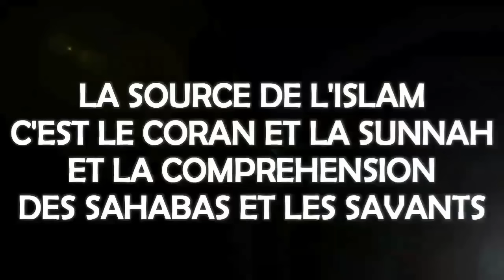TRAITEMENT HÉMORROÏDE RAPIDEMENT PENDANT 3 JOURS IN CHA ALLAH | OUSTAZ OUMAR SALL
Dagua ame febar bi di hémorroïde setanal video bi dinala diarigne te bo xame kou am febar bi envoyez koko te ga wakh ko koumou xam nakoko envoyé

Le mélanger , tu prends le mélange pour le nettoyage de ton bas ventre par la Volonté d'Allah s'il plaît à Allah si tu le fais tu vas guérir de l'hémorroïde , l'appel qu'il ya dans les maisons alors que monde ne peut pas se contenir dans une maison, l'appel qu'il ya sur les noms alors que certains non pas de nom , l'appel dans une nation ne peut pas guider tout le monde, même l'appel vers une ethnie certains peuvent même ignorer l'existence de cet ethnie donc tout ça c'est en prendre compte , le fait de ne pas digérer est chose courante maintenant car tous ses années passées allant vers la future c'est devenu colossal et ceci créé deux choses le ballonnement et l'hémorroïde est un signe de ceci ce qui fait que la personne soit conscient qu'elle est atteint d'hémorroïde ou la clôpathie elle doit le voir en fonction de sa mal digestion, si elle mal digère suivie d'une bouffer de chaleur donc la personne doit être conscient qu'elle chemine vers la clôpathie, quand une personne est atteint de clôpathie son ventre devient sec elle peut ne pas avoir des maux de ventre dès fois quand même elle peut avoir mal au ventre ça devient de la dissenteri et elle peut ne pas avoir mal mais elle n'auras plus d'appétit, si elle mange un peu elle sera rassasié en plus la personne n'ira pas fréquemment aux toilettes si c'est le cas la personne doit être consciente qu'elle est menacée par l'hémorroïde, cette menace peut être interne comme externe il peut même avoir des boutons dans le sexe et ce bouton se nourrit du sang et s'il ne vit que de ceci s'il éclate pas la personne ne sera pas guérit et ce qui plus dangereux dans l'hémorroïde c'est que s'il s'agit d'un homme tu risque d'être impuissant Combien de fois tu entends un homme dire moi je dors et me réveil et j'ai l'impression d'être pas virile ou bien il dit je sens que mon sexe devient petit dès fois tu entends certains dirent je peux booster le sexe c'est des balivernes ça c'est moi qui vous l'éclairci quiconque vous le dit c'est pas vrai donc si ceci se produit il faut se soigner ce dont on appelle l'hémorroïde, l'hémorroïde c'est une maladie qui est à la fois l'ennemi de la femme  comme l'homme aussi si tu veux le soigner j'ai dit ici le remède du boscia je l'avait dit ici et ceci c'est pour la personne qui est nouvellement atteint de ça il doit prendre boscia tu le ressemble et tu t'assoie si c'est l'hémorroïde externe que t'as tu t'assoie sur ça ou je te donne un autre remède plus efficace aussi et de ce fait d'ici 3 jours tu verras t'auras du mieux . Écoute moi attentivement se dont je t'explique prends de l'ail tu tranche le bout de l'ail ensuite tu prends de l'huile d'olive une cuillère tu le verse sur l'ail ensuite prends le poudre boscia tu le met sur l'ail un peu ensuite le poudre l'acacia tu l'ajoute aussi si tu as du [ zahtar] et ceci c'est pas chose facile avoir ici donc prend ces 3 poudre boscia, l'acacia  et henné et le mettre sur le mélange après avoir rajouter ses poudre tu prend cet ail tu peux le mettre au four 🕓 où tu le met sur un pol tu le met sur le gaz ou fourneau et tu le cuisine si tu as des feuilles aluminum tu peux le recouvrir sur l'ail si tu as du four tu le met là-bas aussi le laissant pendant 3 à 4 mns puis le ressortir si tu le sort il faut enlever la peau de l'ail ceci fait tu peux le pilonner et après ça reprend une cuillère d'huile d'olive le mélange à nouveau et ceci tu le prend pour le nettoyage du sexe et s'il plaît à Allah si tu le fait tu seras guérit de l'hémorroïde Qu'il fasse étape 3 ou 2 et si c'est l'hémorroïde interne que tu veux éradiquer , l'éliminer il faut avoir du poudre l'acacia, boscia  et un peu du henné tu les mélange et tu en prends 2 pincé après les repas parceque tu dois pas constiper si tu le fais tout le temps et surtout il faut arrêter de manger du pain et que les boulangers m'en excuse mais si tu as l'hémorroïde il faut forcément arrêter de manger du pain , du lait caillé pour te soigner et évite de manger beaucoup de nièbè car c'est la cause du ballonnement qui peut te nuire en plus du petit ou grand poids c'est à éviter c'est pas bon et il faut manger léger dans ce cas par la Volonté d'Allah tu seras guérit et tu sauras que t'as du mieux du moment où tu parviens à t'étirer normalement au réveil